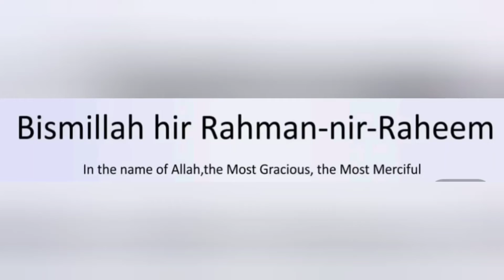Jalapeno cheese samosa for Ramadan